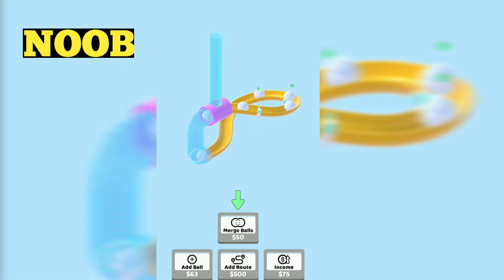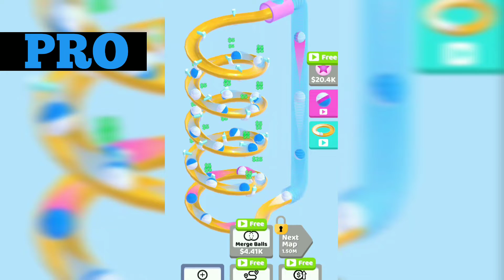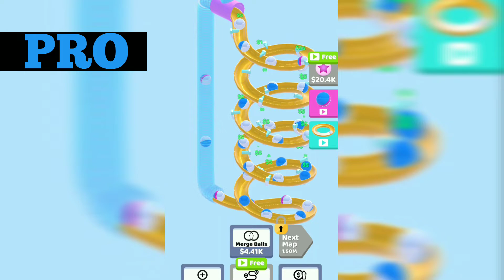Marble Asmr All Level Gameplay Videos Top Free Mobile Best Game Android ISO (2022)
Noob vs pro vs Hacker Marble Asmr

Make money while controlling the perfect ASMR marble machine!

Make money while controlling the perfect ASMR marble machine! Upgrade your machine and marbles to make more money